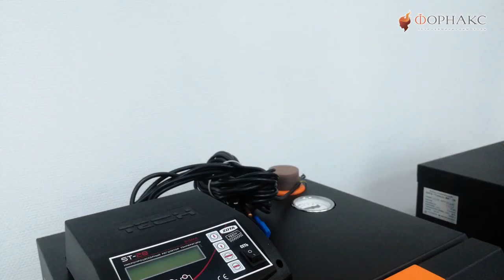Как увеличить длительность горения котла на одной закладке топлива в два раза.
Доставка по России и СНГ

Комплект автоматики ТurboSet предназначен для автоматизации процесса горения ручных твердотопливных котлов. Процесс горения контролирует автоматика, увеличивая или уменьшая объем воздуха, подаваемый в камеру сгорания котла. Пользователю остается только задать необходимые параметры для регулировки температуры.

Помимо этого, электронный модуль может управлять двумя насосами (центрального отопления и горячего водоснабжения), а также может работать под управлением внешнего термостата.

К несомненным плюсам установки TurboSet относятся:
снижение риска закипания;
продолжительное горение (период работы на одной загрузки увеличивается до 70%);
экономия топлива;
в 8 раз быстрее выход на чистый режим горения после растопки;
управление основным насосом ЦО (снижение риска образования конденсата);
управление насосом ГВС;
поддержание температуры воздуха в помещении (комнатный термостат – опция);
антистоп – предотвращение застаивания вала насосов;
антизамерзание – включение насосов при температуре ниже +6 оС.